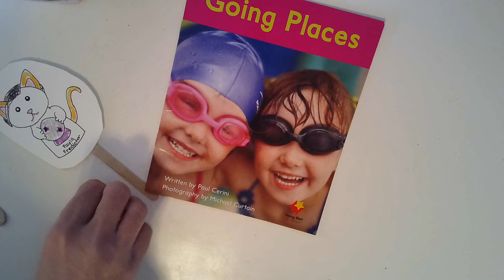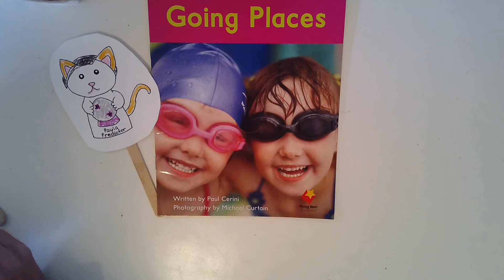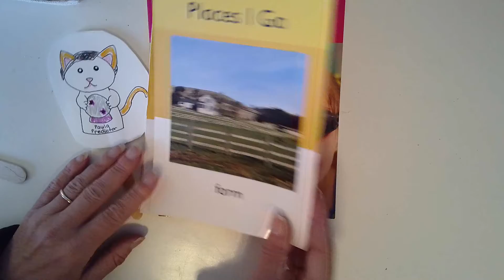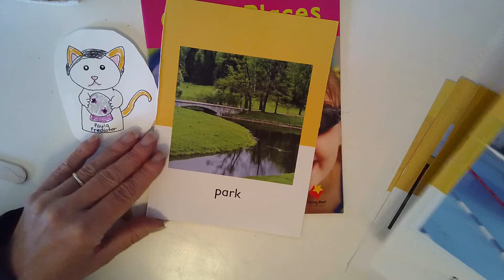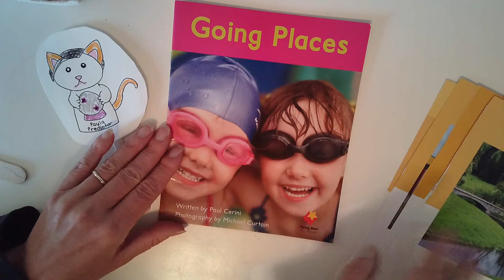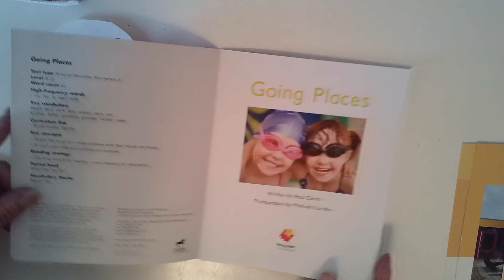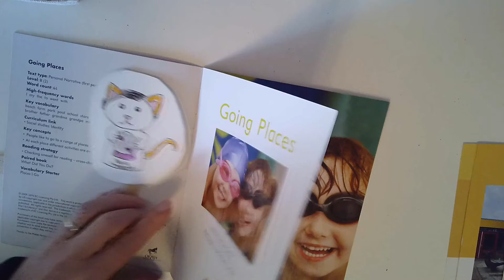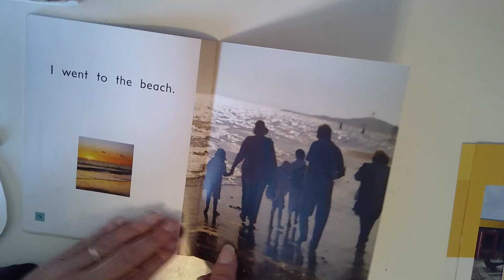Going Places Paula Predictor